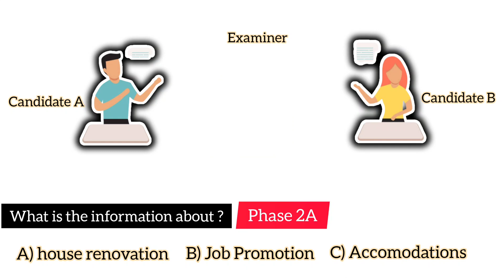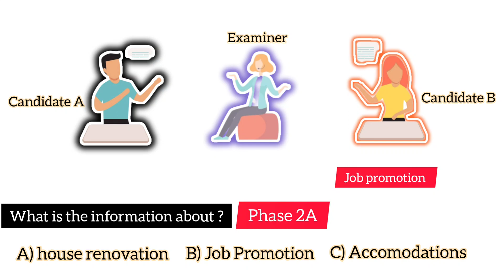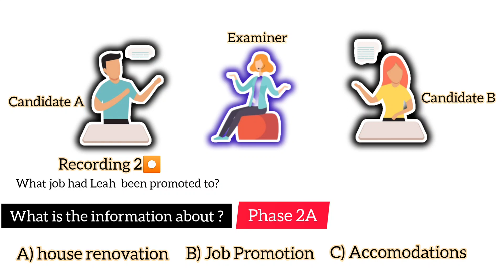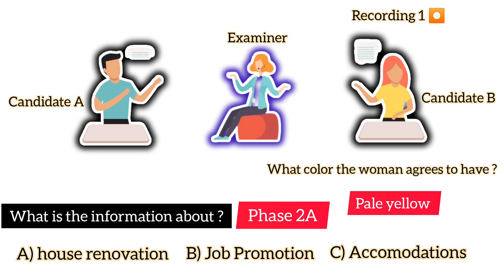IELTS B1 Life Skills Listening||2022|| Practice Test 7||Questions & Answers||Complete Listening Test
IELTS B1 Life Skills Listening Test, complete listening sample test with answers, real pattern of the test.
IELTS B1 Life Skills Listening Test 2022
Time of IELTS B1 Life skills listening test is 5 minutes.
IELTS B1 Life Skills (Phase 2A)
In this part of the test,  Candidate A & Candidate B are going to listen to two recordings and answer some questions you can make notes if you want to.
Candidate A & Candidate B,
What is the information about
1) House Renovation
2) Job Promotion
3) Accommodation
Candidate B listen to the first recording and answer these questions
What part of the house the woman wants to get renovated ?
What color the woman agrees to have?
Candidate A listen to the second recording and answer these questions
What job  is  Leah promoted to ?
How does Paul feel?